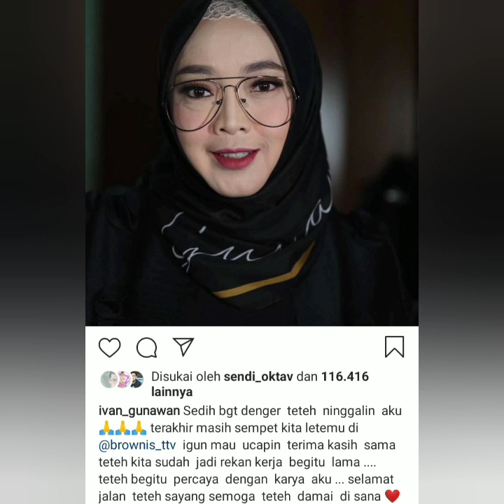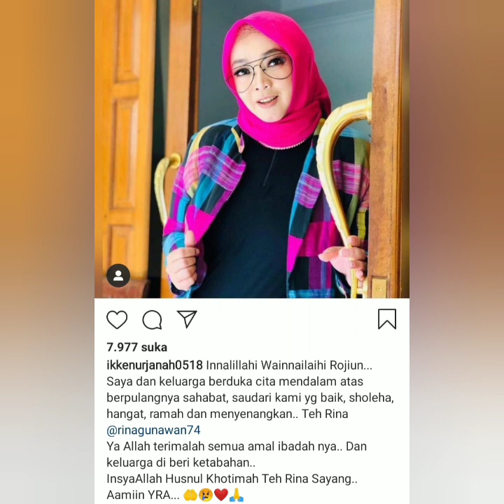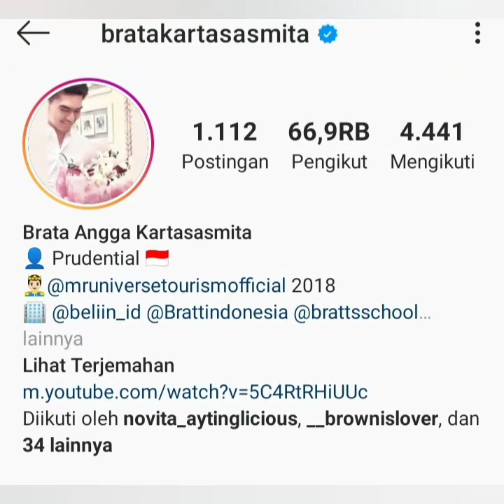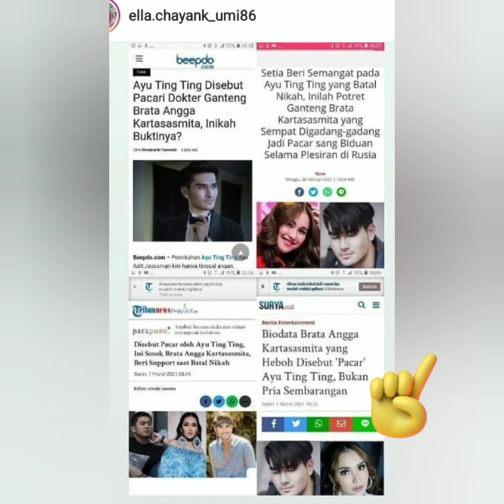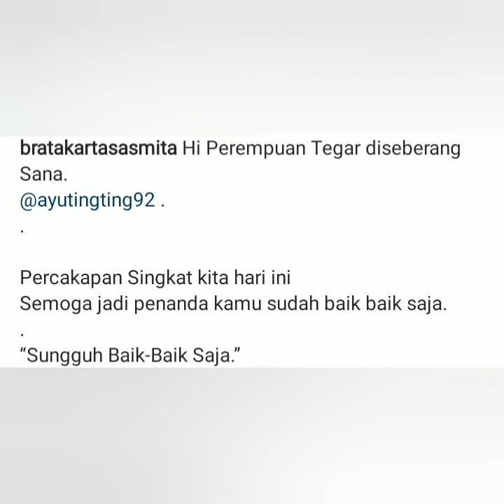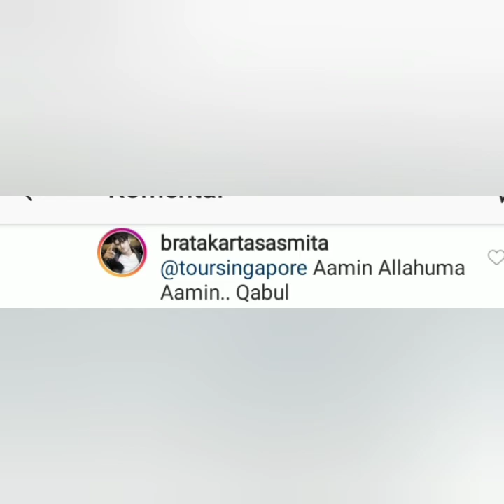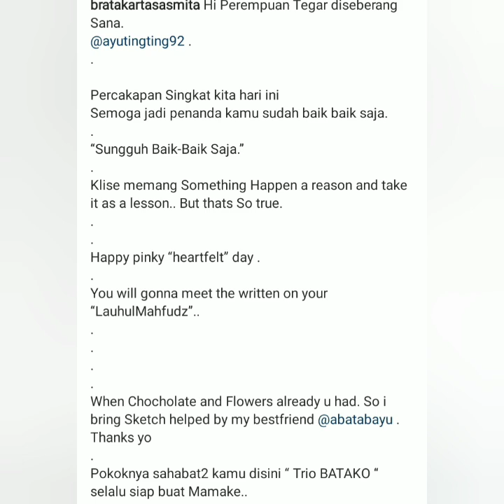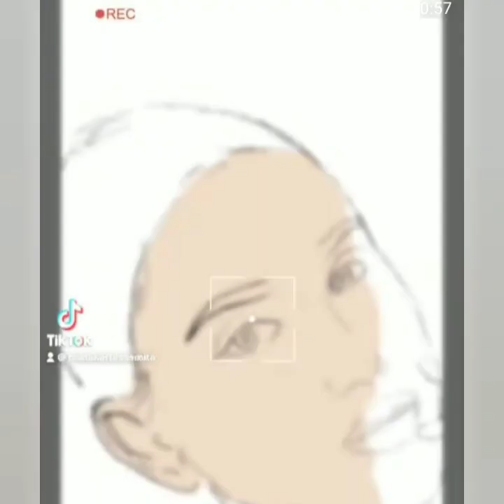Ada kabar duka dari Rina gunawan dan Ada curahan hati Brata Kartasasmita untuk ayu ting-ting